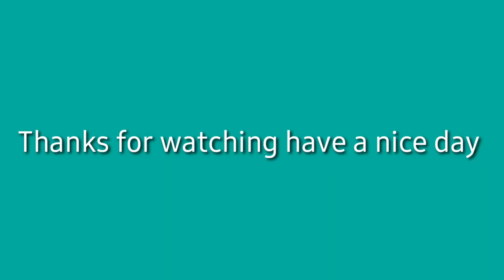गाँव का मेला | Ganv ka mela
Hello friends
My name is Brijesh kumar

Ganv ka mela

Aaj hai 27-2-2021 aur aaj hahare ganv ke bagal side nahar ke pas mela hai.

Ham log mela dekhne gaye aur mela ka seen aapko bhi dikhaya hai.

Baki aur seen bhi is video me dikhaya hai aasha karta hoon ki ye video aap seen aap sabhi dosto ko jarur pasand aya hoga.